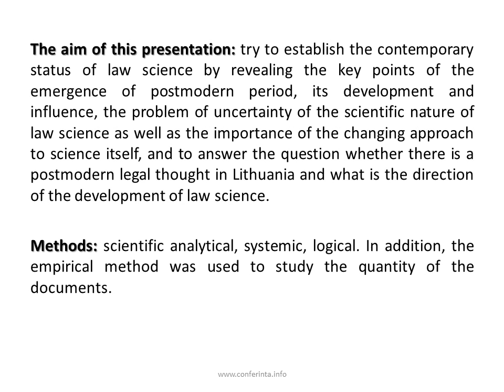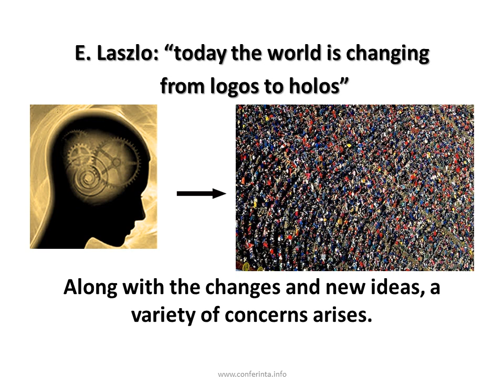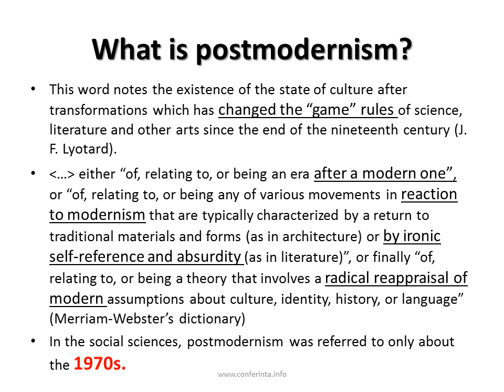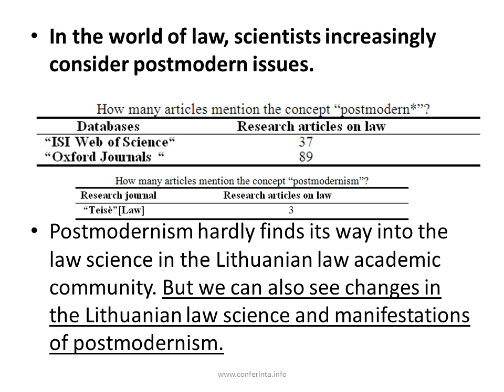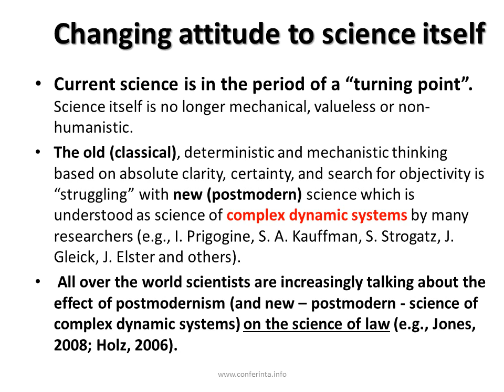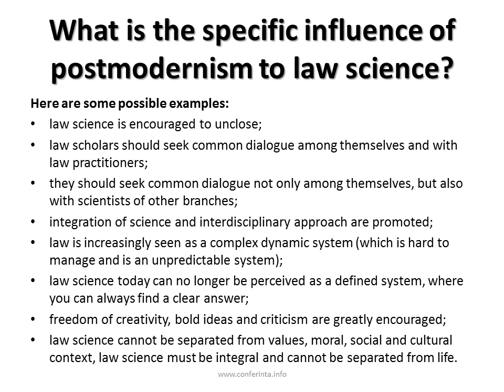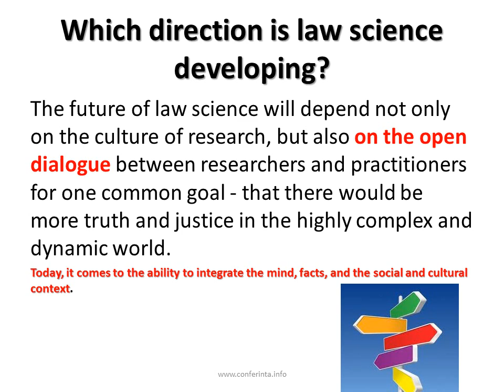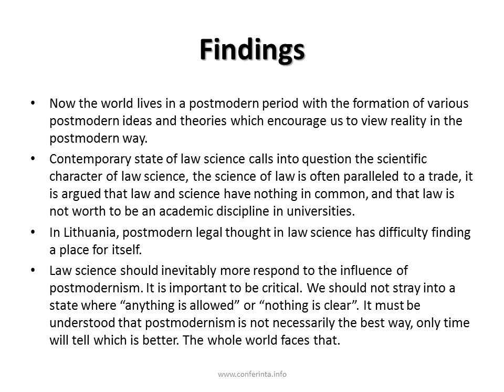Dovile Valanciene LUMEN 2013- CONTEMPORARY STATUS OF LAW SCIENCE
Virtual Presentation: CONTEMPORARY STATUS OF LAW SCIENCE: POSTMODERNISM, UNCERTAINTY ABOUT ITS SCIENTIFIC CHARACTER AND CHANGE IN THE APPROACH TO SCIENCE ITSELF
Author: Dovile Valanciene
Conference: LUMEN 2013